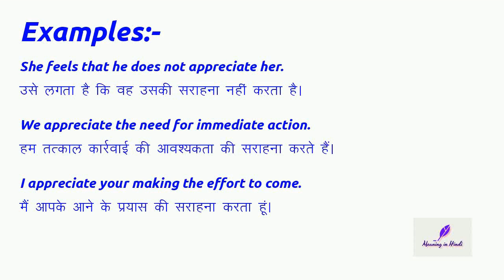Meaning of "Appreciate" (Verb) in Hindi | Appreciate का मतलब हिंदी में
Meaning of "appreciate" in Hindi with examples | appreciate का मतलब हिंदी में | Meaning In Hindi